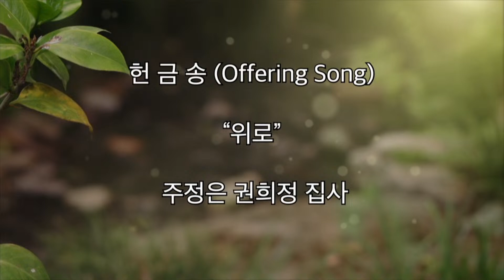2023년 6월 4일 오렌지가나안장로교회 주일 예배 헌금송 "위로" 주정은 권희정 집사